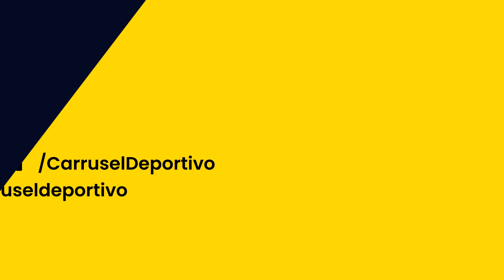‼️✋🏽 ¿Era MANO de Bellingham en el gol del Madrid? Responde ITURRALDE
El UD Almería Real Madrid estuvo marcado por la polémica desde el minuto 18, cuando Jude Bellingham igualó el marcador con un tanto que llegaba tras posible mano en el control. Sergio Arribas había adelantado al Almería en los primeros minutos rematando un gran centro lateral de Robertone, y el partido llegó al descanso con empate después de que el árbítro diera por buena la acción del jugador inglés, tanto por fuera de juego como por mano. Iturralde González analiza en la pizarra de 'Carrusel' la acción y explica la aplicación del reglamento.

El Real Madrid, único club que se queda al margen de las nuevas retransmisiones de LaLiga
El exárbitro ha destacado especialmente la falta de imágenes claras que permitan ver con claridad dónde golpea el balón al jugador: "Hay una imagen que se pone por detrás y lo que hace es confundir a la gente, porque por perspectiva no sabes dónde le pega y cada uno va a ver lo que quiera". Para Iturralde, la decisión del árbitro es correcta ante la falta de imagen clara, en una revisión que ha sido particularmente corta, como ha apuntado Dani Garrido: "No lo digo con tono peyorativo ni positivo, pero es verdad que la revisión ha sido muy corta para lo que estamos acostumbrados en este tipo de acciones con VAR".

En la misma línea, Iturralde ha comentado que "este tipo de imágenes solo sirven para la polémica porque yo al menos no puedo decir dónde le da el balón desde esa perspectiva". Iturralde González considera que estas repeticiones solo sirven "para la polémica, el Twitter y que todo el mundo se pega". Además, ha criticado que desde la realización de La Liga no se aporten más repeticiones: "Lo que si echo de menos son más repeticines, de frente y lateral. Las han puesto mucho después pero muy de lejos, y no ha certezas".

El VAR tuvo que intervenir de nuevo al borde del descanso para anular un tanto de Toni Kroos. El centrocampista alemán anotó su clásico gol con un potente disparo desde la frontal tras paso atrás. Sin embargo, el árbitro anuló el tanto pot falta previa en la jugada: Carvajal había dejado un fuerte pisotón en la pugna por el balón con Akieme. En el minuto 59, Bellingham aumentó aún más su raha goleadora con un tanto de cabeza para adelantar a los blancos en el marcador.